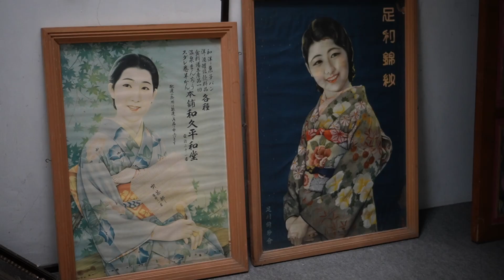【VLOG】絶景露天風呂🐍もいるよ♨️ずっと行きたかった北温泉旅館🚗その❹